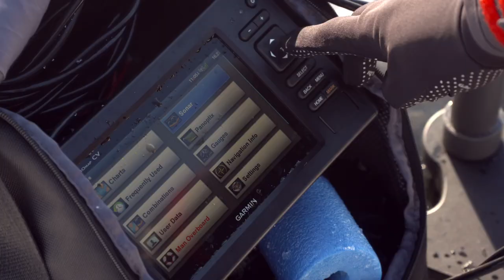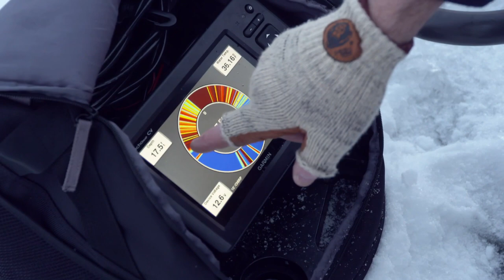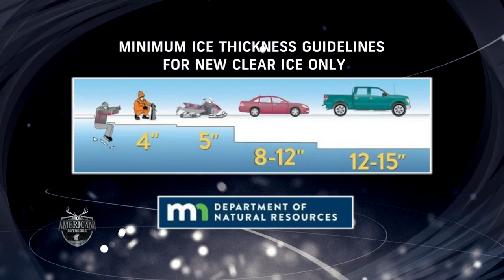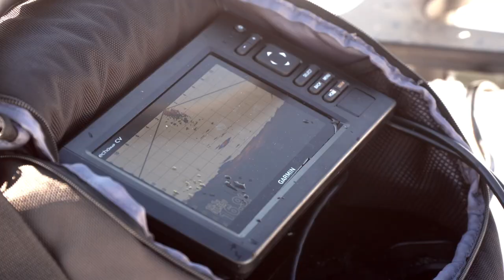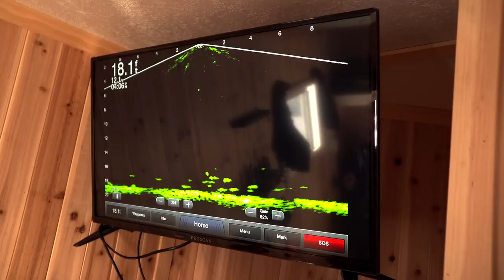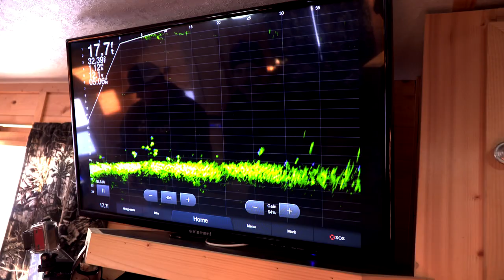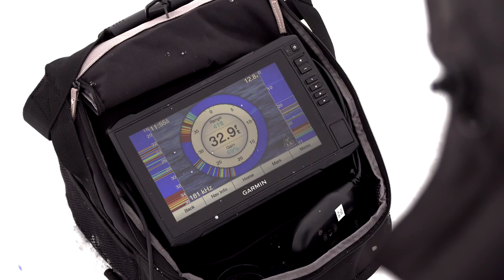Revisiting What Makes Ice Fishing So Special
We’re revisiting some exciting ice fishing trips and reminiscing on all of the fun that can be had while fishing over a frozen lake!   If you don’t know any better, Ice fishing sounds like a good way to just end up with frozen hands and a runny nose.  While that can and does happen, ice fishing is more like having a really cold picnic with friends, that just happens to take place in below freezing temperatures!

Our first trip we’ll be looking back on is the time when Wade’s good friend Steve Pennaz, who is an expert on all things ice fishing, convinced him to leave the warm Texas waters and travel up north for his first experience with ice fishing in Minnesota!  We’ll see just how incredible and addicting ice fishing can be when Wade makes his first catch through a drilled hole that’s no bigger than the size of a dinner plate!  As Wade continues his first day of ice fishing, he’s taken back to the first time he ever caught his first blue gill fish as a kid.  The same excitement he felt catching that first blue gill as a kid is the same excitement he’s feeling fifty years later catching a blue gill while ice fishing.  Before the day is over Wade is already looking forward to his future return to the ice!

Up next we’ll continue our ice fishing adventures by checking out what it’s like to fish out of a wheelhouse!  There are times during ice fishing outings when it’s just too cold to sit outside.  Many anglers have taken to fishing from permanent or portable shelters with propane heaters inside to keep warm.  This was the case when we accompanied our Garmin team on another ice fishing expedition, and the first day of fishing saw a wind chill of negative forty degrees! Brrr!  One of the new advances in ice fishing is the development of Garmin’s Panoptix™ Ice Fishing Bundle.  This kit, with the addition of Livescope™, gives anglers so much more clarity to see what’s down below.  The image is so clear, they can make out what species of fish are below just by referencing their screen!    The next day, the weather had warmed up to a comfortable six degrees, which gave our team the opportunity to get outside, drill some holes, and enjoy the great outdoors!

In closing, always make sure you’re safe and prepared.  Sitting on a frozen lake and staring down a hole the size of a dinner plate may not sound like fun to those who haven’t tried it, however we promise you ice fishing can be incredibly rewarding, and it’s an activity that helps many anglers up north get through the long winters.  Mix in the Garmin Livescope and it’s one of the most exciting ways to fish!